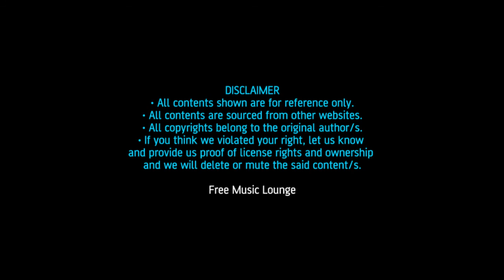Over The Rainbow. Free Music Songs Playlist. Relaxation Chillout Calm Peaceful Sleeping Meditation